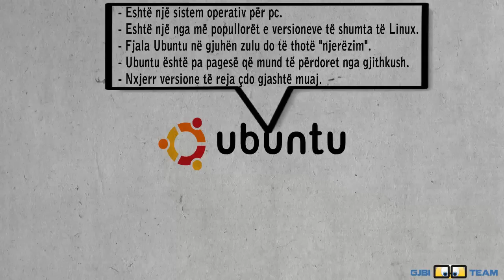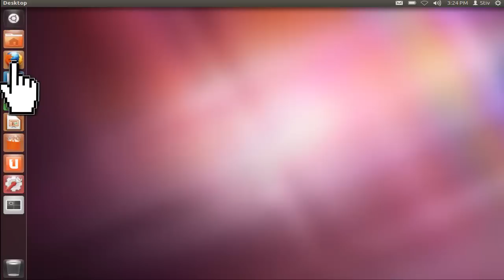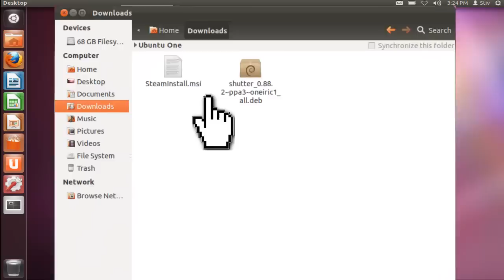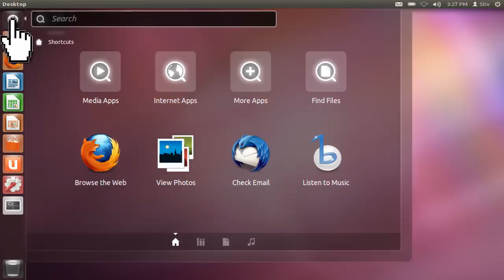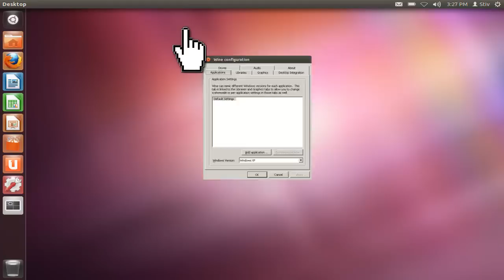How to install Windows software on Ubuntu [Wine]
Wine AppDB